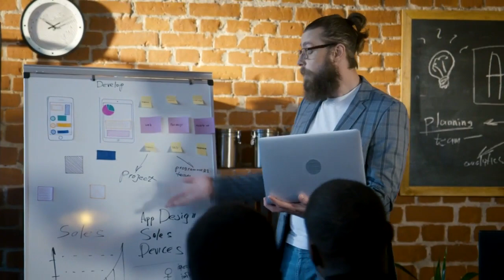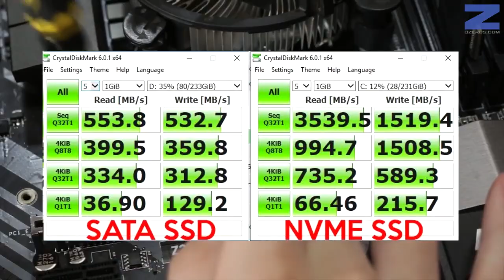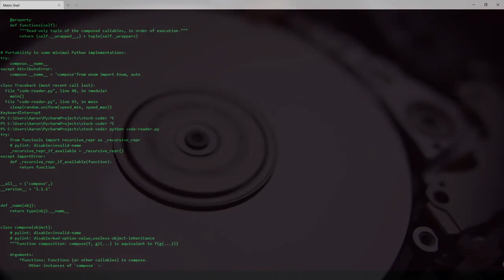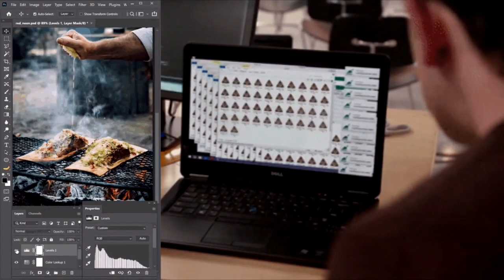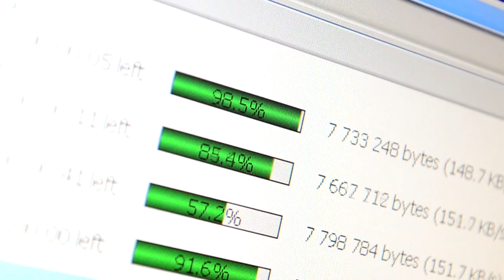¿LA RAM ES MÁS IMPORTANTE que una unidad de estado solido? ¿Qué beneficia más a mi PC?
En este Video explico El impacto de la Memoria RAM VS SSD (unida de estado solido) en las tareas cotidianas y profesionales en un pc.

LISTAS DE VIDEOS RECOMENDADA:

1- Cómo optimizar mi PC, Windows, Quitar bloatware y Servicios innecesarios

3- La PC Master Race ¡Lo que debo saber!